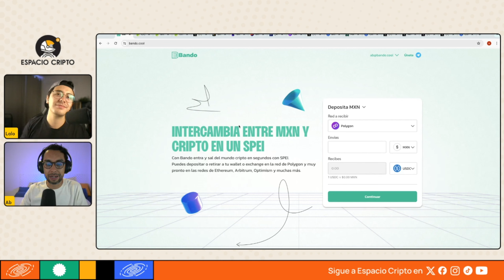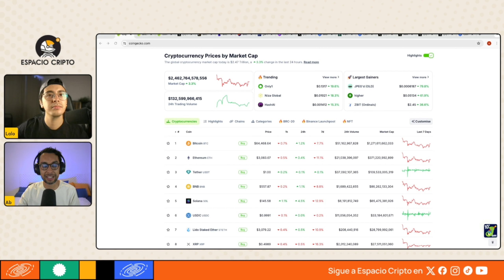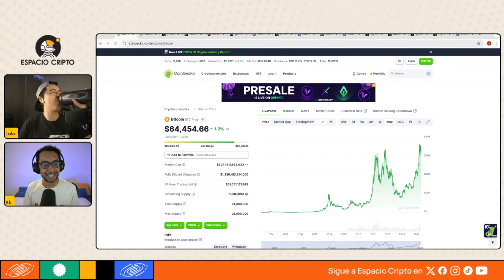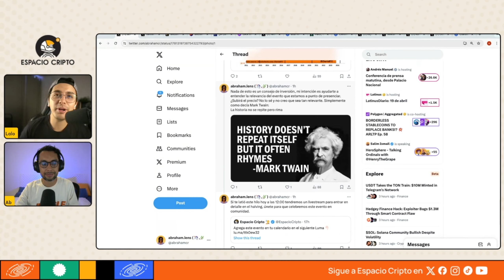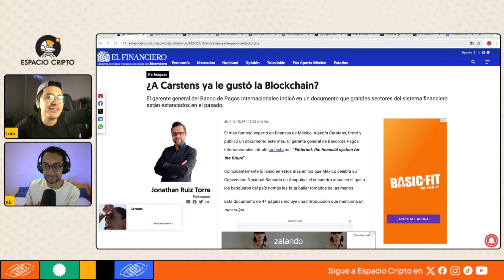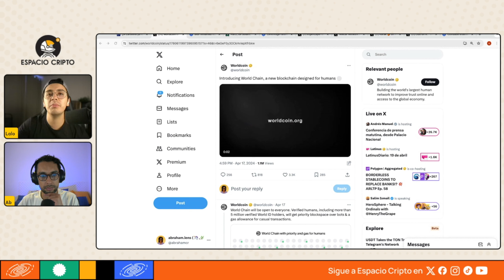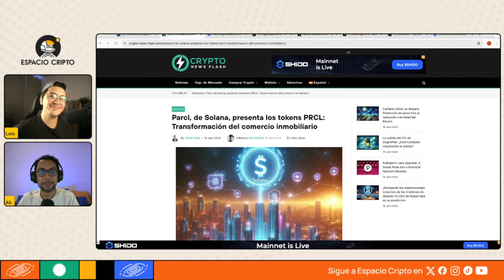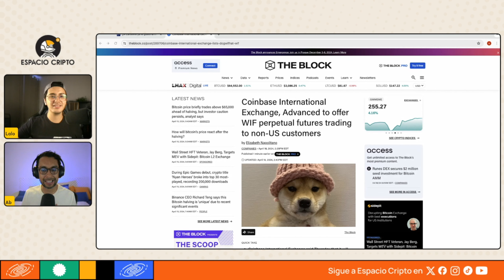Halving de Bitcoin COMPLETADO ¡Prepárate con Esto!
En este episodio del Navegando el Espacio Cripto analizamos el impacto del Halving de Bitcoin, si nos deberíamos de preocupar por la caída a precios y cual es el siguiente paso para las criptomonedas.

0:00 Intro
4:32 Bando
6:35 Patrocinadores
8:13 Precios
11:52 Por qué los mercados están bajistas?
14:20 Memes en Cripto
18:27 Qué es el halving
24:25 Qué harías con 1 Bitcoin?
28:10 Batalla por el primer satoshi
30:10 México y cripto
33:00 OKX lanza su capa 2
36:10 Worldcoin lanza su blockchain
39:05 OpenSea muerto?
44:27 RWA
45:30 EigenLayer
48:00 Nueva fase para Lido
49:25 Futuros para WIF
52:00 Cierre